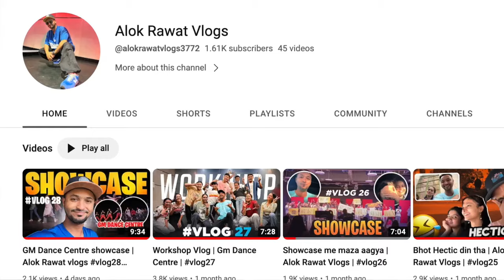Ye Akshita & Aanya Humesa Ladte rehte hai | Deepak Tulsyan Vlogs | G M Dance Centre